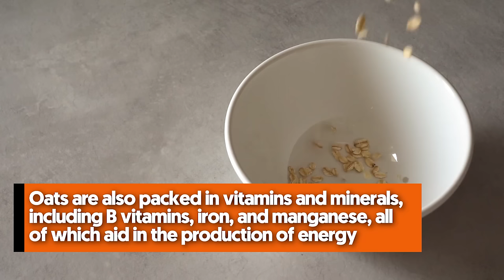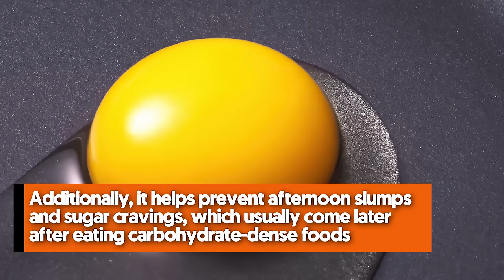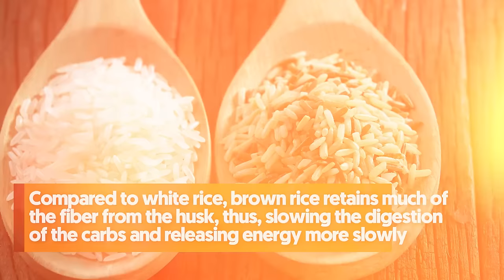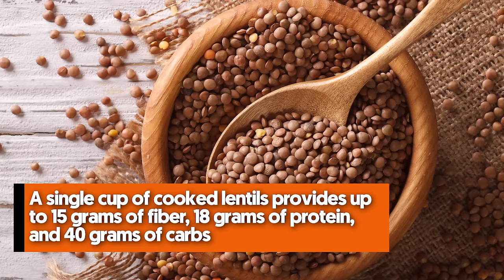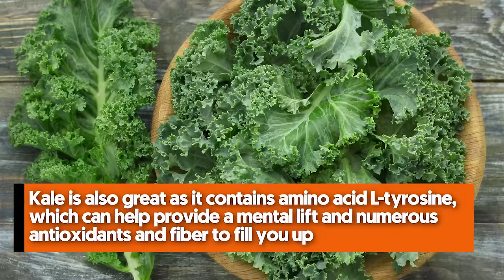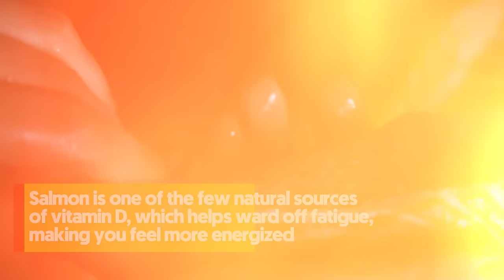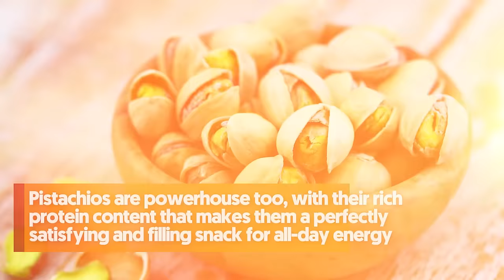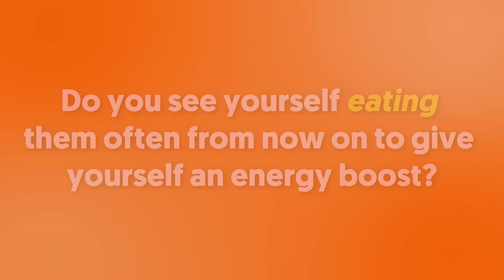10 Foods That Will Give You Energy All Day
One good indication that you’re eating a healthy, balanced diet is if you can keep your eyes wide open and your brain alert the entire day at work or school. But if you’re so close to dozing off or are having a tough time making it through the afternoon slump, then you’ve got some major diet revamping to do.

In a nutshell:

You should eat foods rich in complex carbs and protein more often, or better yet, every day, to ensure you have the energy to last the day. Examples of foods that will give you all-day energy are bananas, eggs, peanuts, and many more, which we will talk through one by one in a little while, so stay tuned! Oatmeal is a high-fiber food, which makes it extremely filling. Whether you start your day with eggs or pack a hard-boiled egg as a to-go snack, either way, you’re sure to get lasting energy. The protein and healthy fats of eggs are also beneficial in keeping your blood sugar levels stable. Additionally, it helps prevent afternoon slumps and sugar cravings, which usually come later after eating carbohydrate-dense foods. Manganese helps enzymes break down carbs and protein to create energy. In other words, eating brown rice helps regulate your blood sugar levels, allowing for steady energy levels throughout the day.

Compared to white rice, brown rice retains much of the fiber from the husk, thus, slowing the digestion of the carbs and releasing energy more slowly. Chickpeas are a good source of complex carbs and fiber, the latter of which can be used for steady energy. The fiber also stabilizes blood sugar and takes the edge off hunger, on top of boosting your energy. But lentils are also jam-packed with nutrients, not to mention, are great for boosting energy levels. A single cup of cooked lentils provides up to 15 grams of fiber, 18 grams of protein, and 40 grams of carbs. Furthermore, lentils make perfect energy-boosting foods by replenishing your body’s stores of folate, manganese, zinc, and iron. Leafy green veggies are amazing sources of nutrients that promote all-day energy. Kale is also great as it contains amino acid L-tyrosine, which can help provide a mental lift and numerous antioxidants and fiber to fill you up and keep your blood sugar stable. Suffice it to say, leafy greens are iron-dense foods that will replenish your body’s stores and vitamin C to enhance the absorption of iron. Also, salmon is one of the few natural sources of vitamin D, which helps ward off fatigue, making you feel more energized. Bananas are one of the top energy-boosting foods. Their potassium, complex carbs, and vitamin B6 contents are all impressive, all of which help boost your energy levels.

Furthermore, bananas are rich in fiber, helping slow the digestion of those sugar contents. Most nuts, including walnuts, cashews, and pistachios are known for their high density of proteins, carbs, and healthy fats. Nuts also contain vitamins and minerals such as iron, manganese, B vitamins, and vitamin E, which help increase energy production and reduce tiredness. With their right blend of protein, fats, and some carbs, they can provide energy throughout the day. Walnuts, in particular, are high in omega-3 and omega-6 fatty acids, and antioxidants that can boost energy levels and lessen inflammation.

Pistachios are powerhouse too, with their rich protein content that makes them a perfectly satisfying and filling snack for all-day energy. Rich in fiber and complex carbohydrates, you’d never go wrong with sweet potatoes if you’re looking for foods to provide you with lasting energy. This is mostly thanks to the fiber and complex carb content that are slow to digest, thus, giving your body a steady supply of energy. A 100-gram serving of sweet potatoes could pack up to 3.1 grams of fiber, 25 grams of complex carbs, 25% of the RDI for manganese, and an enormous 565% of the RDI for vitamin A. Do you see yourself eating them often from now on to give yourself an energy boost?